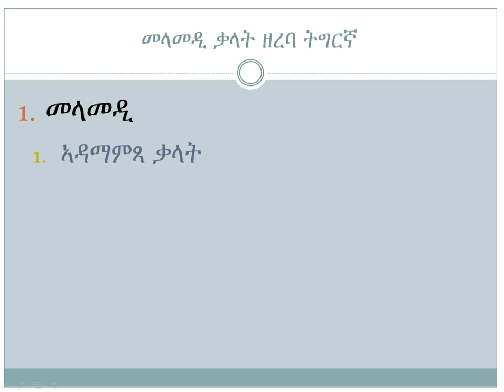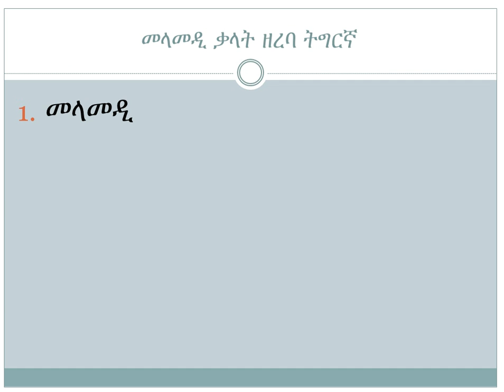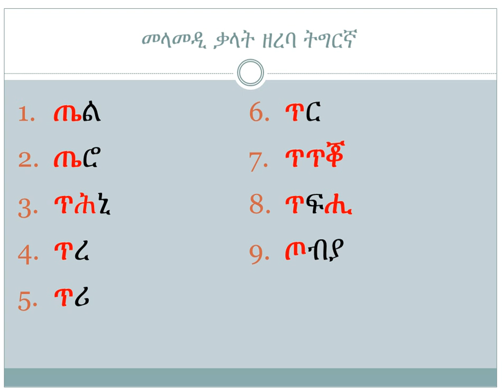Tigrinya Speech practice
It's very important to teach children to practice the  ጠ ( T ) alphabet at early age to pronounce correctly.